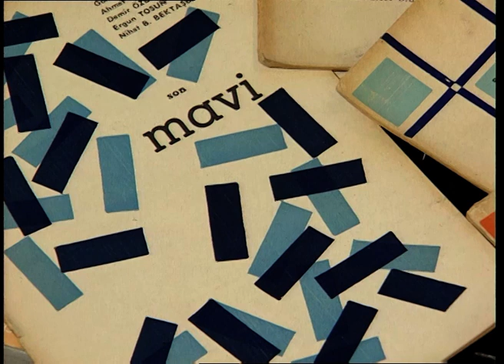Yazarlar Konuşursa 17 - ÖZDEMİR NUTKU; Sanatta Bir Eşik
Söyleşileri ve sanat  danışmanlığı Sadık Aslankara, çekimleri Mehmet Kaya tarafından yapılan, yayına Okan Çançin tarafından hazırlanan yaşayan ve aramızda olmayan yazarlarla 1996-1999 yılları arasında yapılan söyleşiler, görüntüler, “Yazarlar Konuşursa” serisi ile sizlerle.